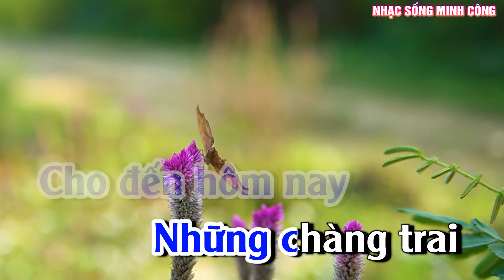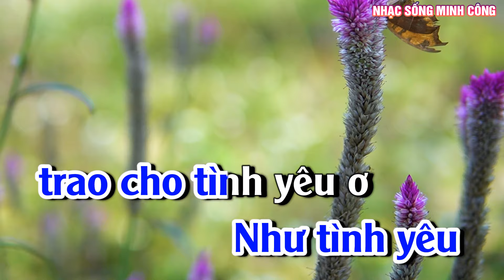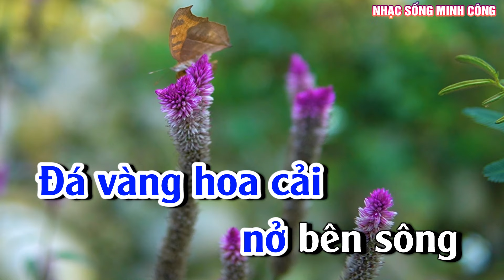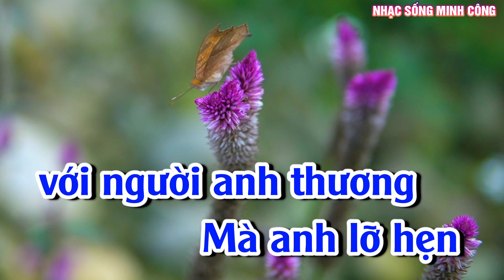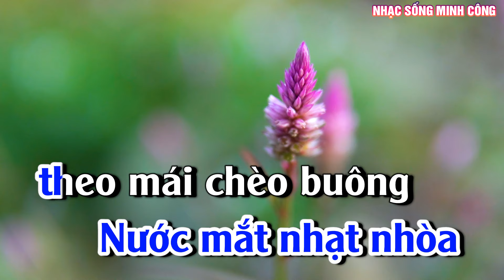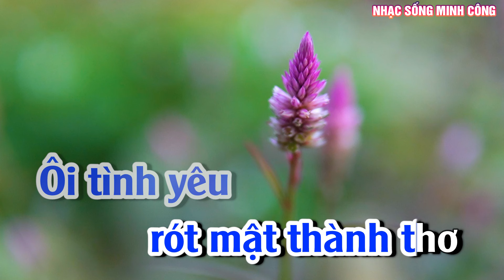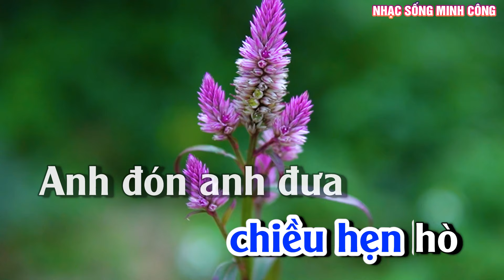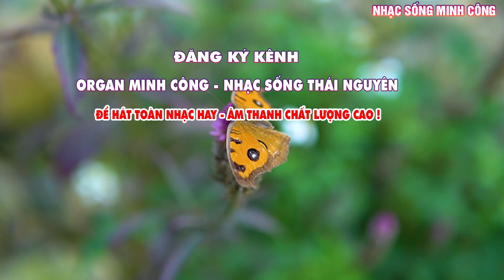LK Karaoke Lỡ Hẹn Với Dòng Lam , Hát Về Cây Lúa Hôm Nay | Nhạc Sống Remix Cực Hay